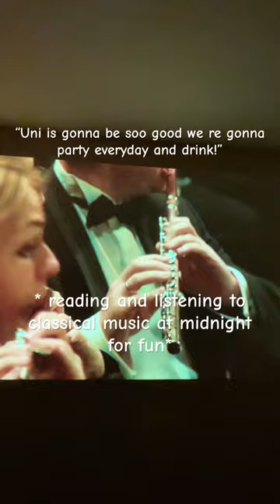one year done and not one party attended😖